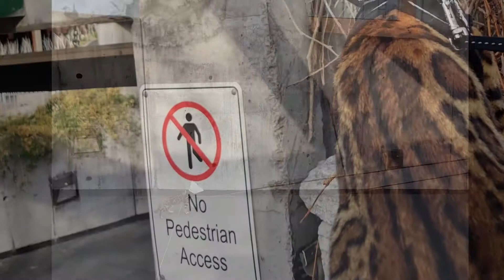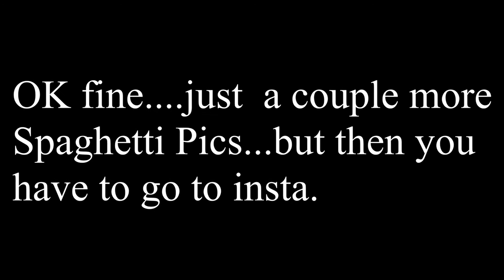What happened to her...?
Instagram link is @directorroma for all of Spaghetti's adventures.

And YES, cats shouldn't be too active for 10 days after spaying. Spaghetti demanded her scheduled walks and we caved like the weak weak people we are. (and then after that, she ran around the house some more).